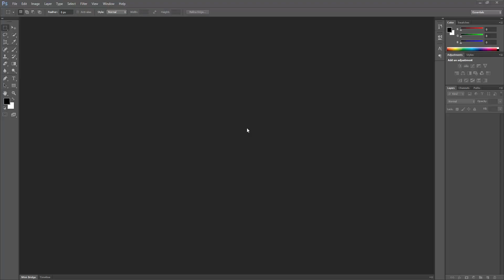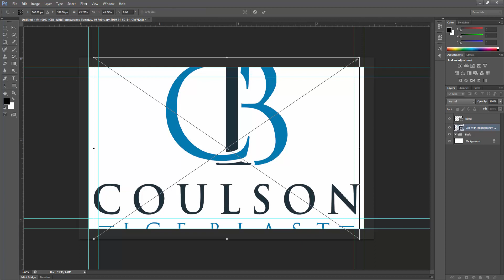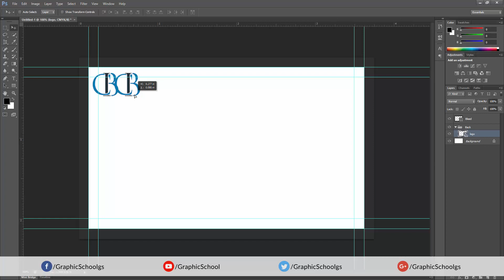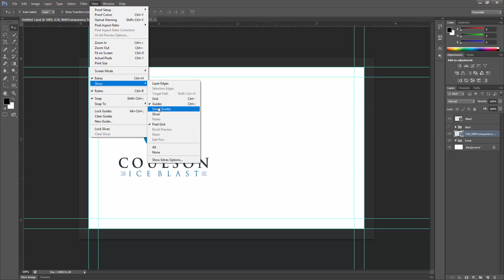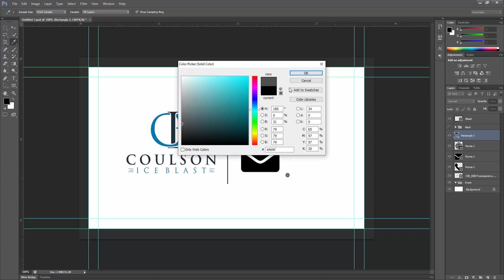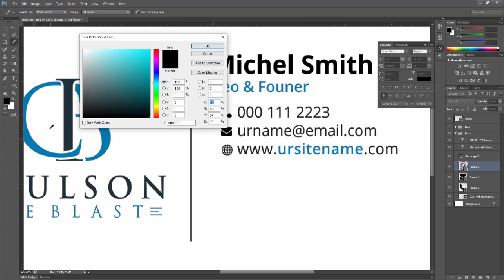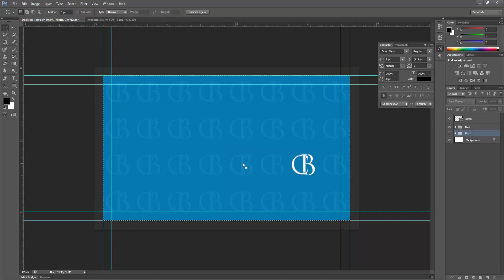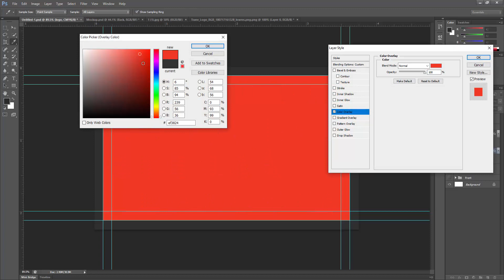Business Card Design Techniques | Photoshop Tutorial